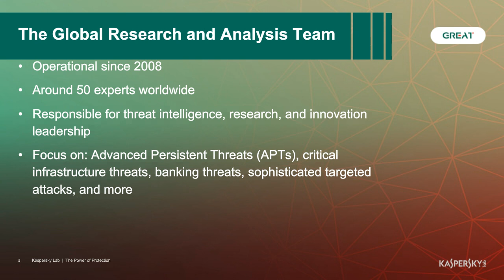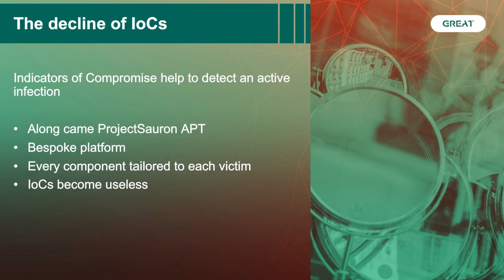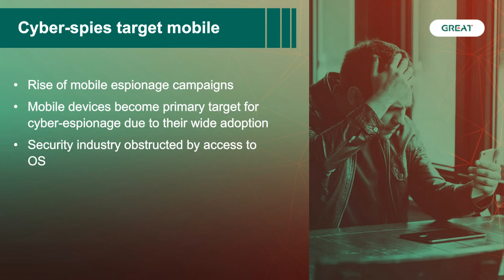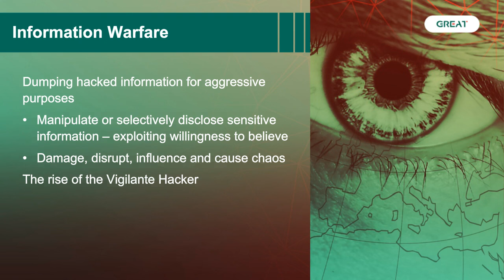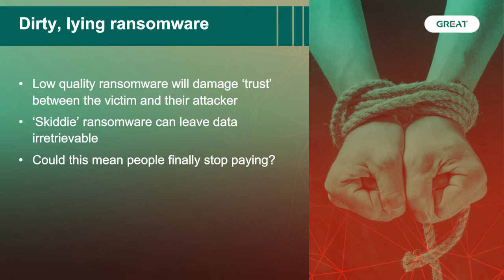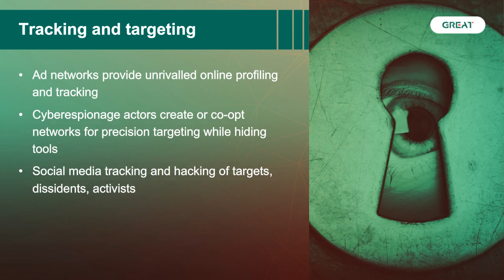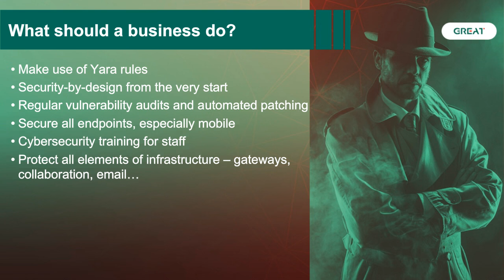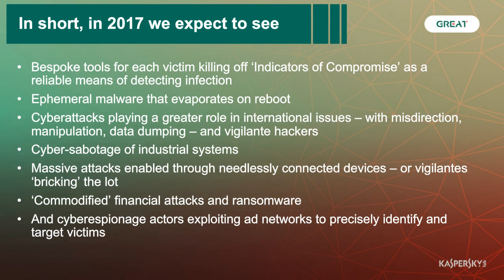Kaspersky Lab’s Predictions 2017: Clues are Dead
We face a future of increasingly subtle and sophisticated threat actors; a world where traditional clues and indicators are no longer enough on their own; where information is wielded as a weapon, misdirection is King, and global networks of connected devices can paralyze the Internet.